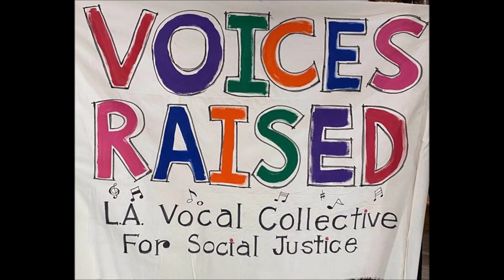Celebrating Juneteenth! Voices Raised sings Sojourner's Battle Hymn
Sojourner Truth's Battle Hymn sung by "Voices Raised - L.A. Vocal Collective for Social Justice"
Arnaé Batson: Artistic Director of Voices Raised L.A. Vocal Collective for Social Justice. Founder, The SSING Network: Sharing Songs ~ Inspiring Neighborhood Gatherings
Jan Zahler Zoochie: Founder and Managing Director  of Voices Raised L.A. Vocal Collective for Social Justice

Singers: Arnaé Batson, Bev Buswell, Cynthia Fearing, Grace Edgerly, Jan Zoochie, Judith Walton, Kenn Thomas, Kristina Italic, Leslie Brenner, Mary Bleier, Melanie "GoGo!" Gordon, Rebecca Harman, Rebecca Short, Regna Merritt, Theresa Hayes-Clark
SPECIAL GRATITUDE TO: Deborah Fryman, Jan Zoochie, Kenn Thomas and Tertulien Thomas

Composer: William Steffe
Lyrics: Sojourner Truth, Dr.Bernice Johnson Reagon

GLORY GLORY GLORY  - GLORY HALLELUJAH
Glory, glory, hallelujah
AS WE GO MARCHING ON

WE ARE COLORED YANKEE SOLDIERS
WHO'VE ENLISTED FOR THE WAR
WE ARE FIGHTING FOR THE UNION
WE ARE FIGHTING FOR THE LAW
WE CAN SHOOT A REBEL FARTHER
THAN A WHITE MAN EVER SAW

LOOK UP THERE ABOVE THE CENTER
WHERE THE FLAG IS WAVING BRIGHT
WE ARE GOING OUT OF SLAVERY
WE ARE BOUND FOR FREEDOM'S LIGHT
WE MEAN TO SHOW JEFF DAVIS
HOW THE AFRICANS CAN FIGHT

WE ARE DONE WITH HOEING COTTON
WE ARE DONE WITH HOEING CORN
JUST AS SURE AS YOU ARE BORN
WHEN THE REBELS HEARS US SHOUTING
THEY WILL THINK IT'S GABRIEL'S HORN

THEY WILL HAVE TO PAY US WAGES
FOR THE WAGES OF THEIR SIN
THEY WILL HAVE TO BOW THEIR FOREHEADS
TO THEIR COLORED KITH AND KIN
THEY WILL HAVE TO GIVE US HOUSE-ROOM
OR THE ROOF WILL TUMBLE IN

WE HEAR THE PROCLAMATION
REBELS, CRUSH IT AS YOU WILL
THE BIRDS WILL SING IT TO US
HOPPING ON THE COTTON HILL
THE POSSUM UP THE GUM TREE
COULDN'T KEEP IT STILL
AS HE WENT CLIMBING ON

ABRAHAM HAS SPOKEN
AND THE MESSAGE HAS BEEN SENT
THE PRISON DOORS HAVE OPENED
AND OUT THE PRISONERS WENT
TO JOIN THE SABLE ARMY
OF AFRICAN DESCENT